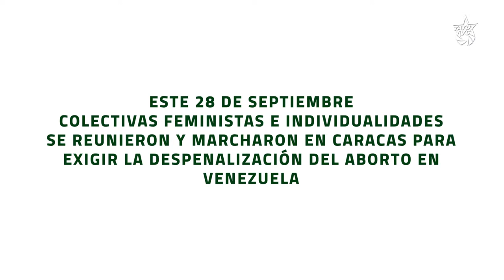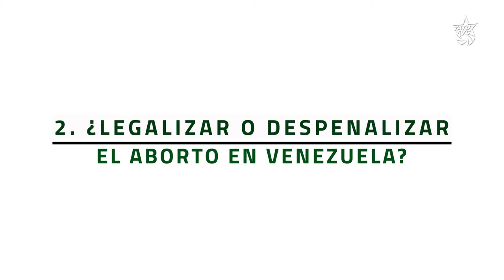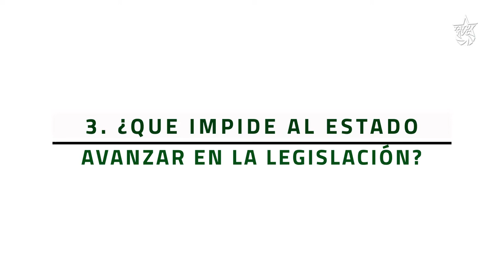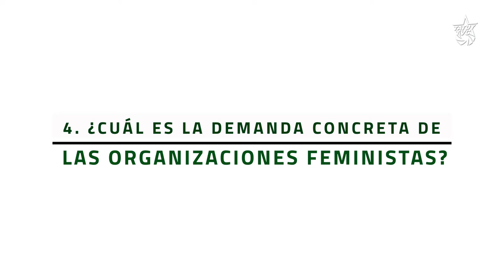[28S] Ruta verde: ¿El aborto como derecho?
Este año en Venezuela, colectivas feministas lograron concentrarse e impulsar la "Ruta Verde", una movida de origen internacional, caracterizada por el uso de pañuelos verdes que identifican la lucha por los derechos sexuales y reproductivos de las mujeres.

En esta ocasión, los esfuerzos se concentraron en movilizar distintas organizaciones e individualidades, que apoyan la lucha por la despenalización del aborto a nivel nacional. El 28 de Septiembre, en Caracas, la capital de Venezuela, se dio una gran marcha hacia la Asamblea Nacional para solicitar a los legisladores y legisladoras a que incluyan en agenda la despenalización de la Interrupción Voluntaria del Embarazo.

Tatuy Tv acompañó esta marcha. Conversamos con algunas voceras de distintas organizaciones feministas que informaron cuáles son las solicitudes que se hacen a los órganos legislativos del país. Les preguntamos sobre la criminalización del aborto; la apuesta por la legalización o la despenalización del aborto en Venezuela; qué ha impedido, en estos 20 años de revolución, legislar mejor sobre estos derechos; y sobre cuáles son las demandas de las organizaciones feministas en torno al tema.